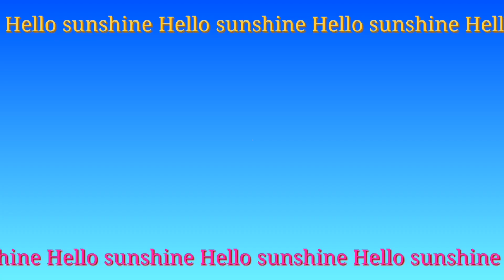SWIMMING | BEACH EDITION | SUMMER ESCAPADE | MORE FUN IN A BEACH | MERRYL MARANA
Hong Kong is well-known for its colossal skyscrapers, vibrant streets, iconic skyline and unique culture but beautiful beaches? Who knew?! Hidden along the coast of Sai Kung Country Park lie beaches that rival the isolation of New Zealand, raw beauty of the English coast and blue tones of the Maldives.

However, these beautiful beaches come at a cost – one does not simply jump off a tour bus and stroll onto the beach. But if entering the unknown and stepping off the tourist trail is your thing then find out how you can reach Ham Tin Beach.

How To Get There:
Ham Tin Beach is located on the east coast of the Sai Kung Country Park, on the mainland of Hong Kong. Although the transport system in Hong Kong is super easy, navigating your way to Ham Tin Beach takes a bit of forward-thinking so take note!
Assuming you’re staying on Hong Kong Island, simply hop on the MTR change onto the Purple Line and jump off at Hang Hau Station. Simple, right?

Next: flag down a taxi at the station taxi rank (or request an Uber) and ask them to take you to Sai Kung town centre. This is around a 20-minute journey where you finally leave behind the tourists and enter rural Hong Kong!

Once in Sai Kung, stock up on any extra snacks you may need for your day ahead and head over to the taxi rank by the pier. If you are travelling in peak season, during the summer, you can opt for a taxi boat to take you directly to the beach however this makes for far less of an adventure and no breathtaking views hiking.